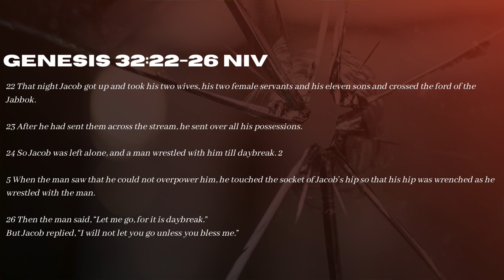Sermon Title: Broken To Be Blessed